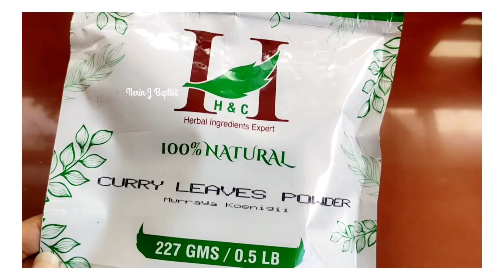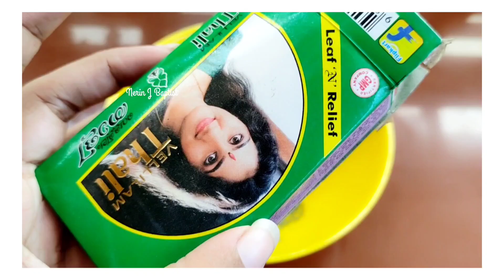🔥My secret Hair pack 💙 കൊഴിച്ചിൽ മാറി മുടി വളരാൻ ✓step by step hair wash day routine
Don't take any video, picture or any other content of mine from this video without my permission.